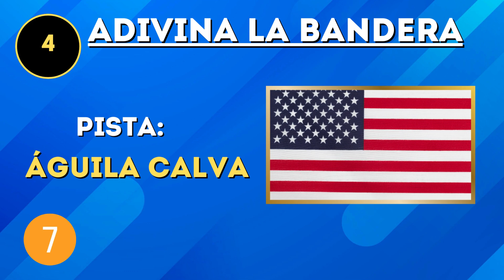🚩 ADIVINA el Pais por su BANDERA (Parte 2)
¡Tú también puedes reaccionar a los videos de Reto Quiz Extremo! 🥰

Adivina el País por su bandera
Adivina la bandera
Todas las banderas del mundo
Quiz de cultura general
Test de Geografía
Adivina 195 Países
Cuanto Sabes
Adivina el País
Test de Geografía
Países del mundo
Adivina el país con PlayQuiz
Play Quiz trivia
Test de Cultura general
Quiz trivia
Adivina la bandera
Preguntas y respuestas
Trivial de Cultura
Test de inteligencia
Cuantos países puedes adivinar
Juegos de PlayQuiz
Juega y aprende
Cuanto sabes de países
Cuanto sabes de cultura general
Test de geografía
Banderas que debes saber